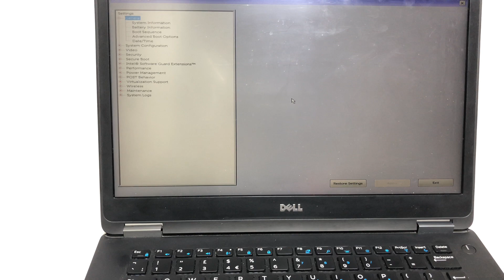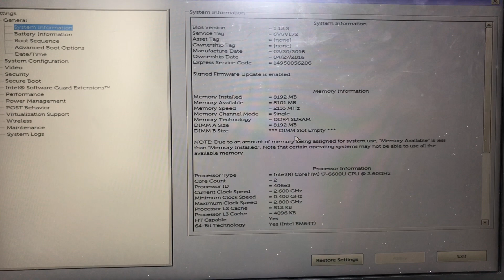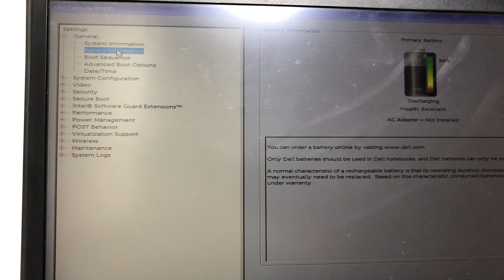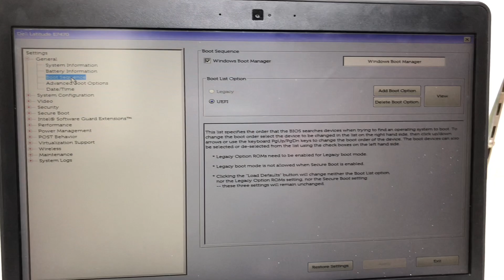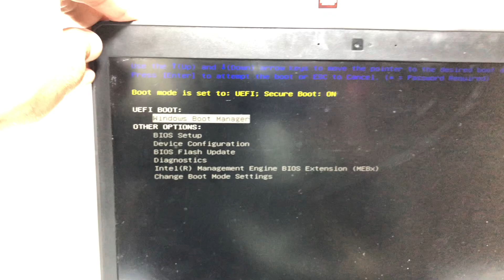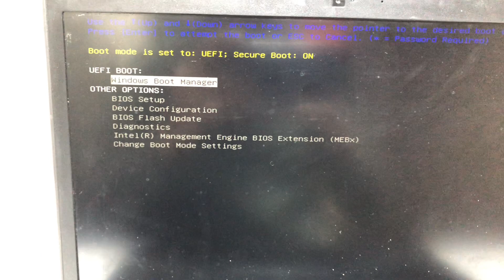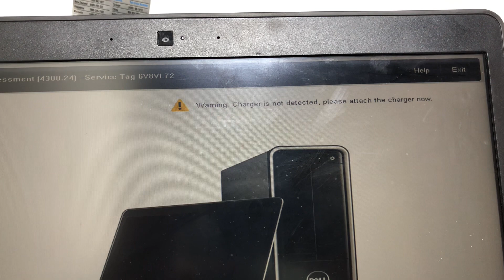How to Check the System Configuration on Your Dell laptop and System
Turn on or restart the computer. At the Dell logo, tap F2 key several times,

until Entering BIOS or System Setup appears.

On the left side,

expand General and then select System Information

content number 📞 0344:6094877